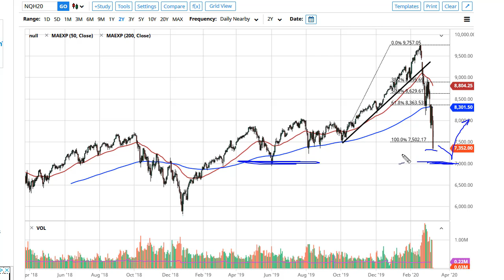S&P 500 and NASDAQ 100 Forecast March 13, 2020